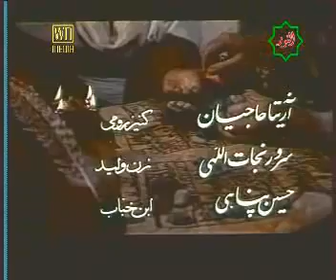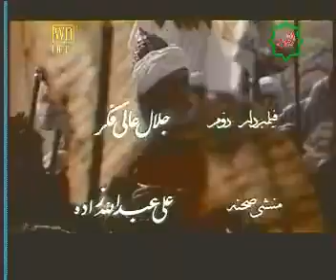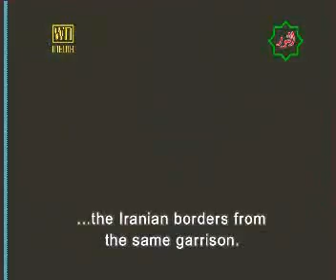Saheed-e-Kufa Islamic Movie Part 2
: SAHEED-E-KUFA - IMAM ALI A.S.